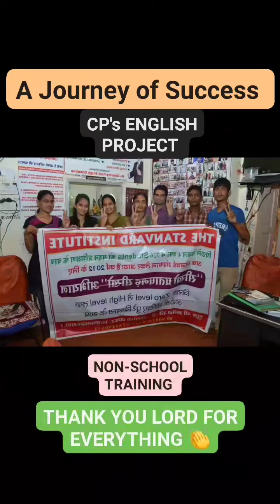A Journey of Success NON_SCHOOL_TRAINING CP's ENGLISH PROJECT